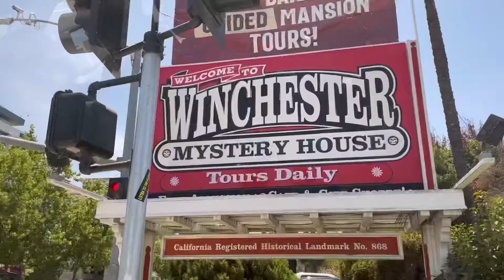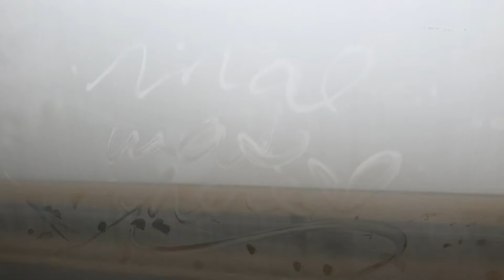Summer ‘21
Here’s to a summer full of love, light, & new beginnings. Cheers.🤍🌈🌼💗

The song in the video is Tuesday by Hippo Campus.